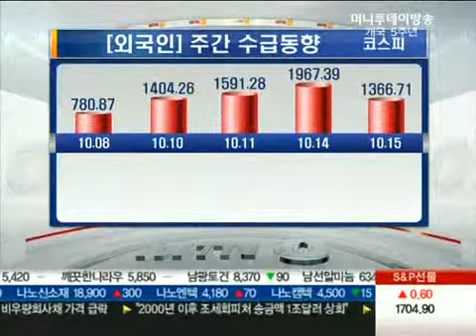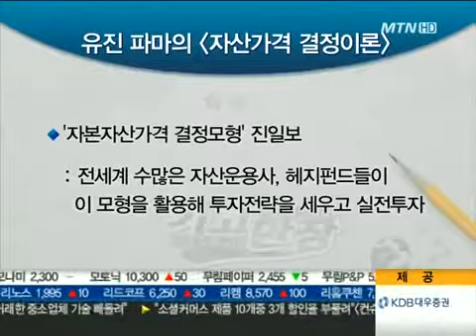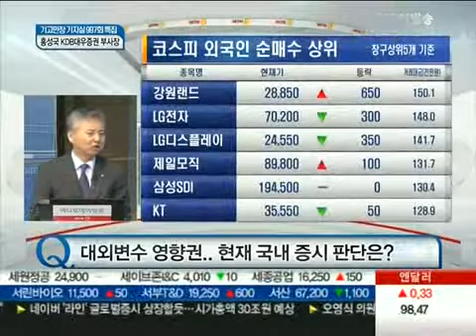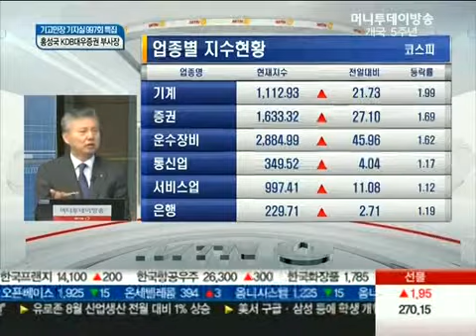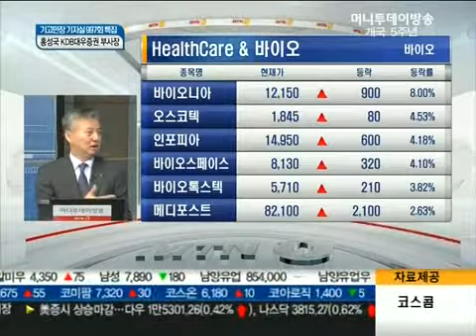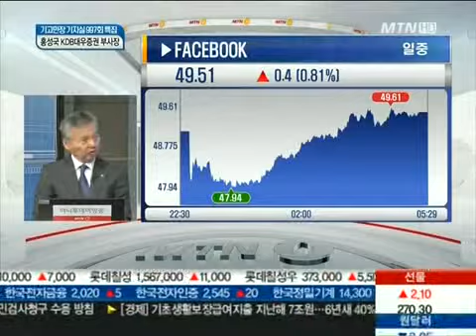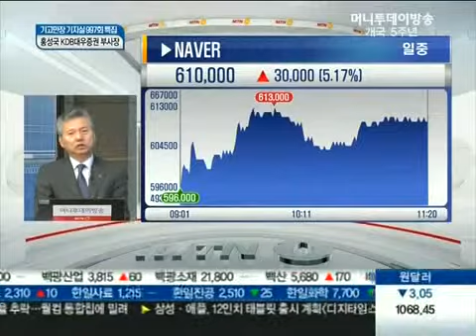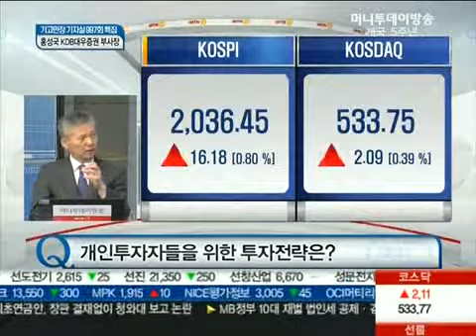4분기 이후 국내 증시 이끌 '성장주'는?